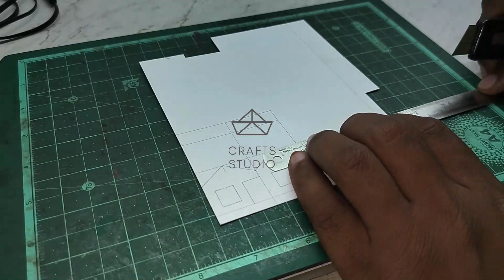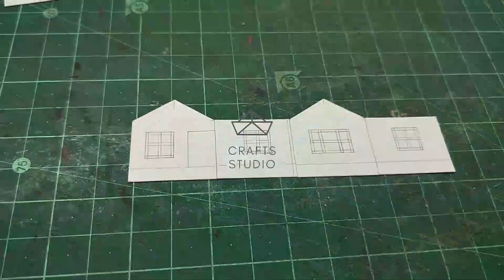cabin in woods Diorama Project by Crafts Studio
Welcome to Crafts Studio! In this tutorial, we’ll take you through the process of creating a charming miniature cabin in the woods. Watch as we guide you step-by-step in constructing the cabin, detailing the rustic exterior, and adding woodland scenery for a truly immersive display. Ideal for diorama enthusiasts and miniature collectors, our video offers clear instructions and creative tips to bring your forest retreat to life. Let’s build your cozy woodland escape together!

Welcome to Crafts Studio, your ultimate destination for all things creative and miniature! Our YouTube channel is a haven for crafters, hobbyists, and DIY enthusiasts who are passionate about bringing tiny worlds to life. Whether you're a seasoned crafter or just starting out, our channel offers a treasure trove of content designed to inspire and inform.
At Crafts Studio, we dive deep into the art of crafting with a focus on miniatures and small-scale projects. From intricate dollhouse furniture and miniature landscapes to detailed scale models and tiny accessories, we cover a wide range of topics that cater to all skill levels. Our tutorials are crafted with care, guiding you through each step with clear, easy-to-follow instructions, tips, and tricks to help you achieve professional-looking results.
Our channel features a variety of content to keep you engaged and inspired:
1. Detailed Tutorials: Watch as we break down complex projects into manageable steps. Our step-by-step guides cover everything from building miniature houses and creating realistic dioramas to designing custom dollhouse decorations.
2. Crafting Techniques: Learn about different crafting techniques, including painting, sculpting, and weathering. We provide in-depth explanations and demonstrations to help you master new skills and improve your crafting repertoire.
3. Material Reviews: Get the lowdown on the best tools, materials, and supplies for your projects. We review a wide range of products, from specialty paints and adhesives to miniature accessories, so you can make informed decisions for your own crafts.
4. Creative Inspiration: Explore our series showcasing creative ideas and unique projects. See how different techniques and materials can be combined to create stunning miniatures and get inspired to start your own projects.
5. Community Spotlights: Discover the amazing work of fellow crafters and miniatures enthusiasts. We feature community projects, offer feedback, and share tips from other creators to help you connect with a like-minded community.
Our passion for miniatures and crafting shines through in every video, and we're dedicated to fostering a supportive and enthusiastic community. Join us on this creative journey and transform your ideas into beautiful, tiny realities. Let's make magic happen, one miniature at a time!

similar searches
how to make a cabin in the woods miniature model
how to make a forest cabin miniature
forest cabin miniature tutorial video